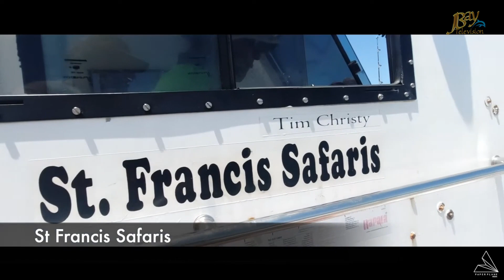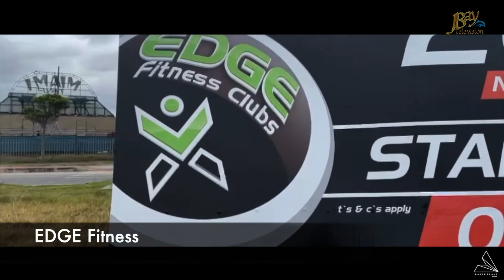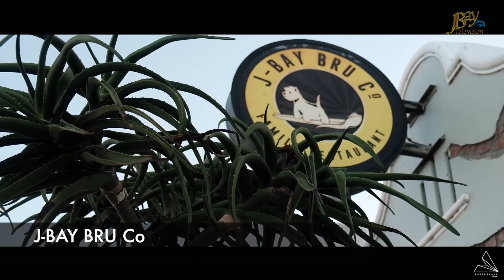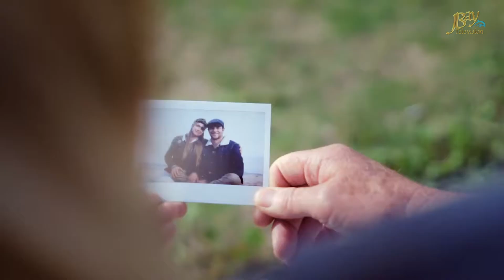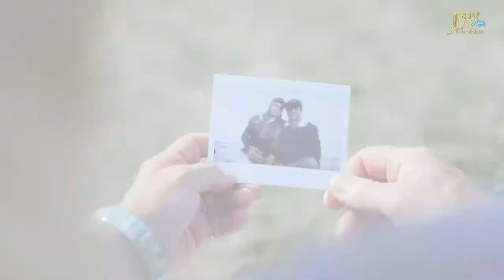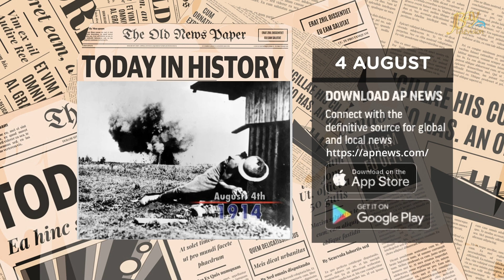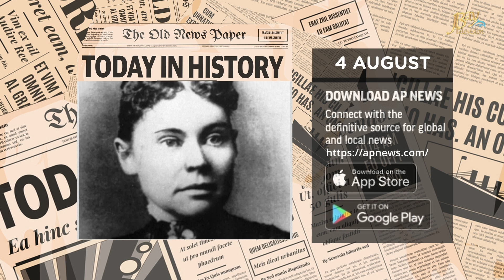Featured on Youtube 4 August 2024